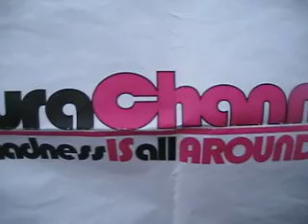Intervista a Furachan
Vecchio video, domande al fulmicotone dall’autrice Cinzia